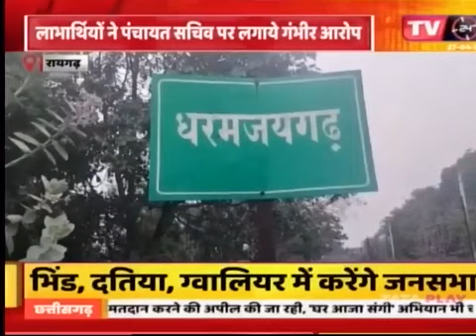आवास की राशि डकार गया सचिव। सीईओ की भूमिका संदेह के घेरे में। TV 24 MPCG की स्पेशल रिपोर्ट